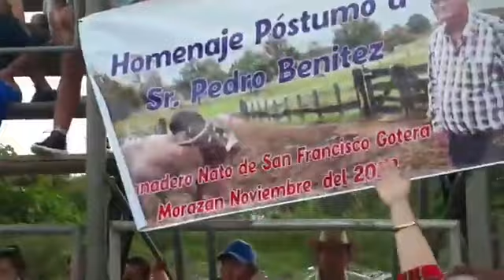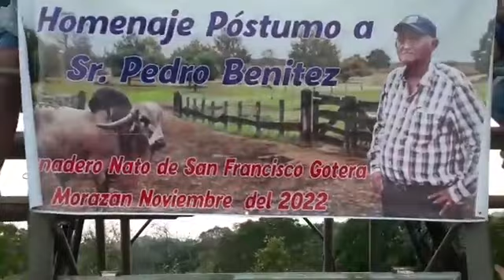lunes 7 de noviembre, con rumbo a la plaza de toros a ver la TORIADA. 🤪🤪🤪